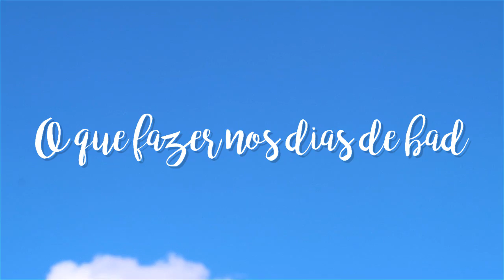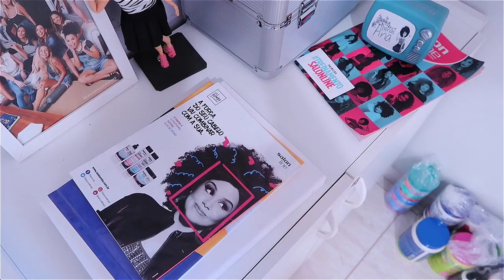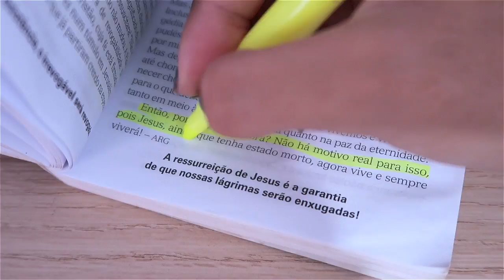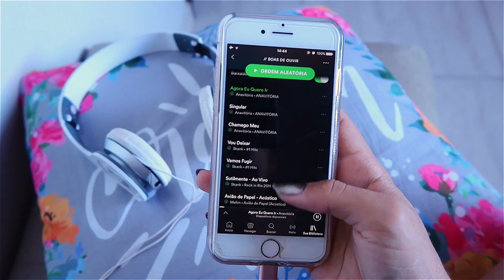O QUE FAZER NOS DIAS DE BAD? | por Ana Lídia Lopes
🔔 Vídeos novos às quartas e domingos!